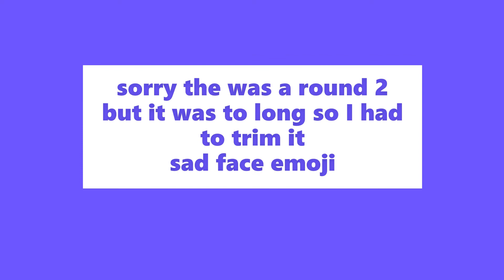me and Harvey plays flee the facility